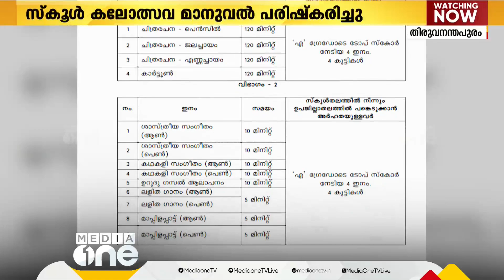സ്കൂൾ കലോത്സവത്തിൻ്റെ മാനുവൽ പരിഷ്കരിച്ച് വിദ്യാഭ്യാസവകുപ്പ്; ഇനി ഗോത്ര നൃത്തരൂപങ്ങളും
സ്കൂൾ കലോത്സവത്തിൻ്റെ മാനുവൽ പരിഷ്കരിച്ച് പൊതുവിദ്യാഭ്യാസവകുപ്പ്; ഇനി ഗോത്ര നൃത്തരൂപങ്ങളും ഉൾപ്പെടുത്തും
Genre: News
Language: Malayalam